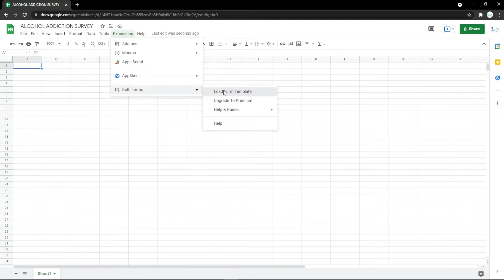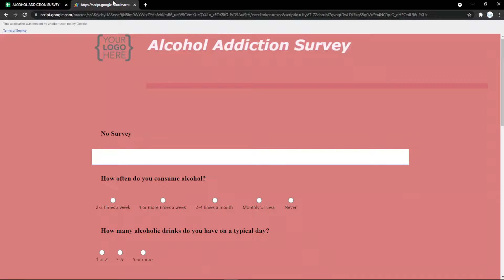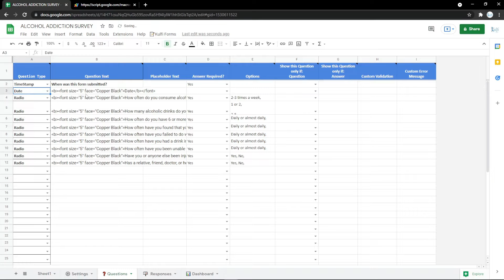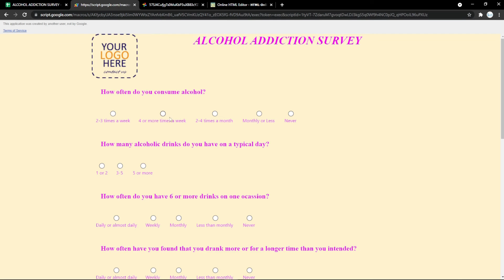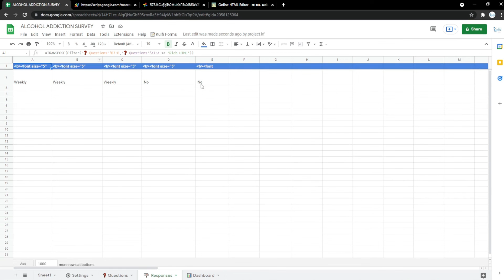How To Create Alcohol Addiction Survey For Free in 2 minutes